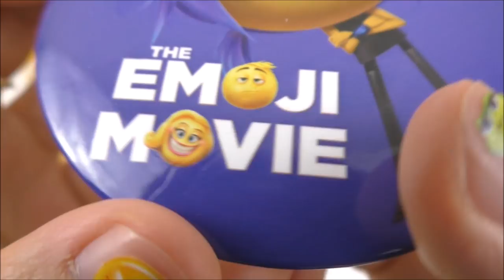2017 McDONALD'S EMOJI MOVIE HAPPY MEAL TOYS VS PINS BADGES BUTTONS FULL SET 5 KIDS WORLD COLLECTION